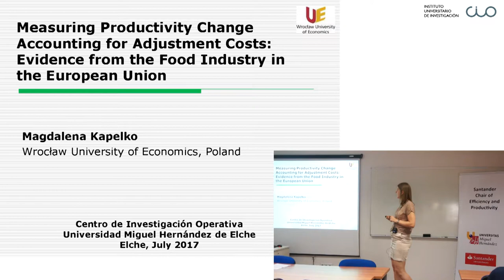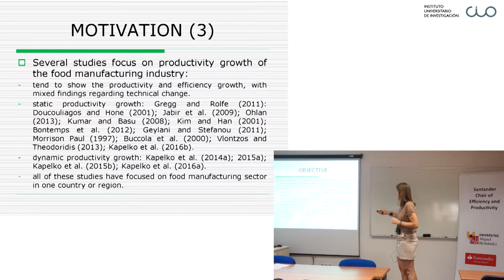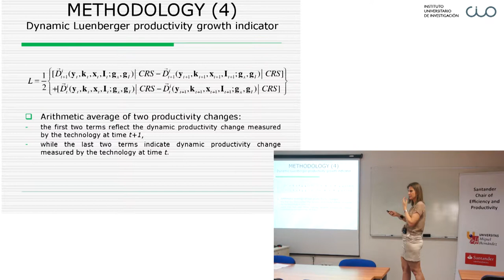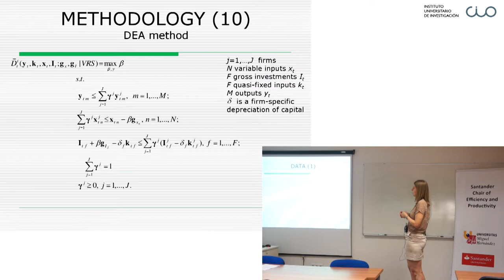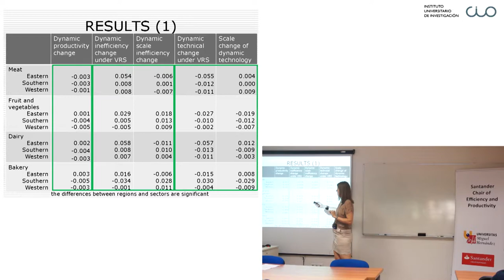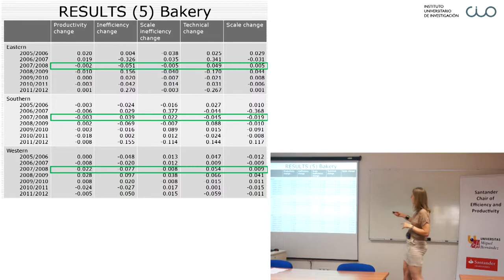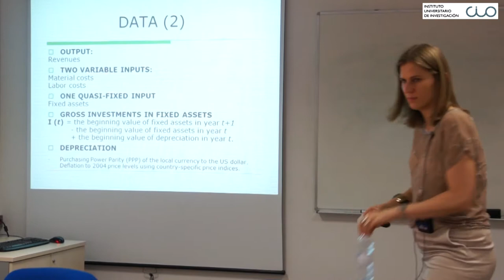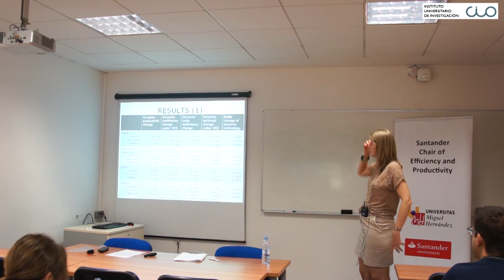Conferencia "Measuring Productivity Change Accounting for Adjustment Costs"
El Instituto Universitario de Investigación CIO de Elche acogió el pasado 11 de julio esta conferencia de Magdalena Kapelko, Wroclaw University of Economics, Institute of Applied Mathematics, Department of Logistics.